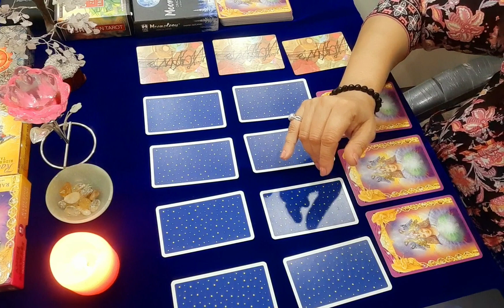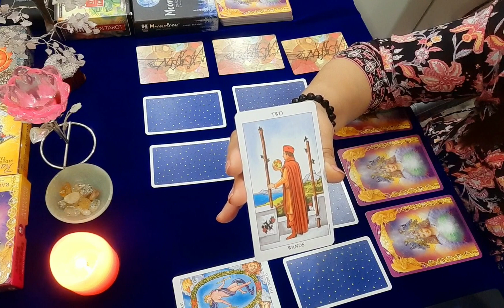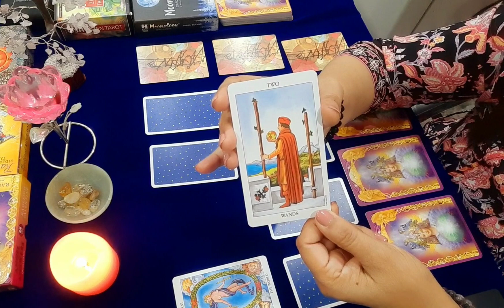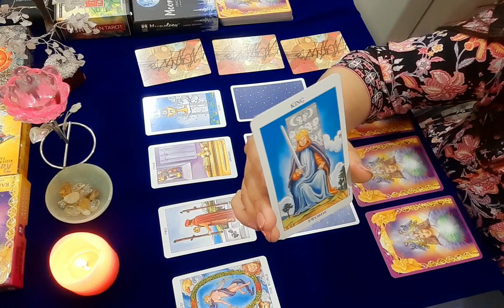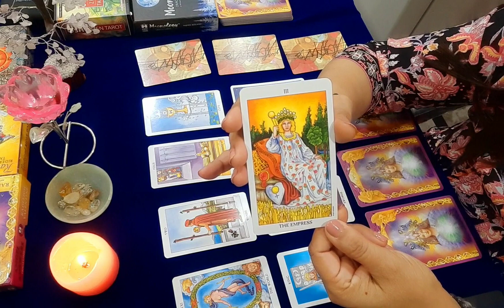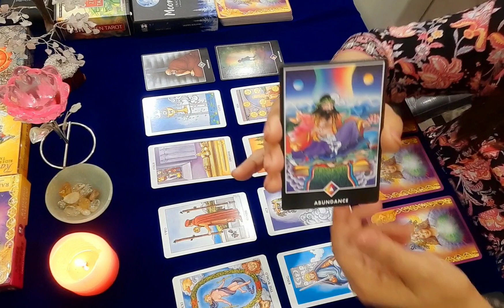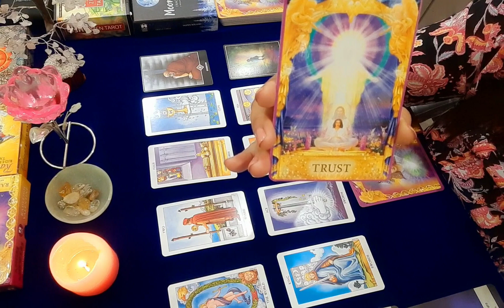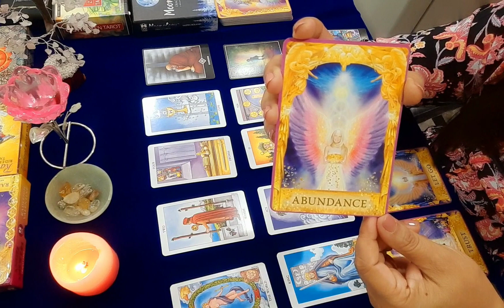🔮 NEXT VERY IMPORTANT CHAPTER OF YOUR LIFE 💯💫 TAROT HINDI READINGS 💫 General Timeless Reading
🔮NEXT VERY IMPORTANT CHAPTER OF YOUR LIFE💯💫 Timeless General Reading 💫 TAROT Hindi Reading✨️

FOR PERSONAL ONE TO ONE TAROT READING SESSION AND COUNSELING SESSION...